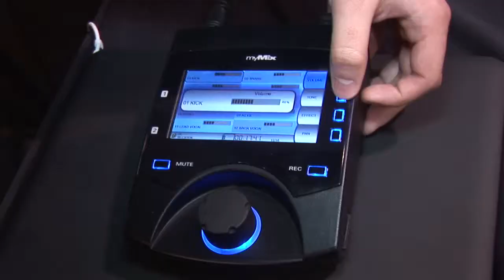CTW InfoComm 2013 Coverage: Bose PowerMatch Amplifiers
On the heels of the successful PM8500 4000W 8-channel amp, Bose introduces 3 new models: The PM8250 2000W 8-channel; the PM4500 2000W 8-channel and PM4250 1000W 8-channel. The amps are all very configurable and easy to control with plenty of built-in DSP.